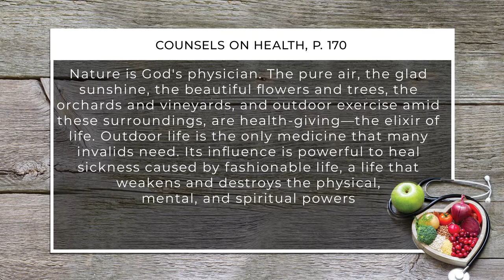The Healing Power in Outdoor Life || Your Health Matters!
Join Ron and Magda Porterfield as they share with us our our health matters!
If you want to watch the whole series right now, check out our SUMtv app!